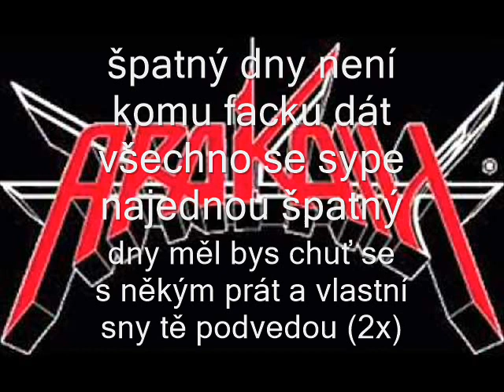Arakain - Špatný dny